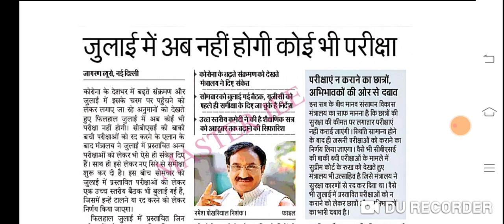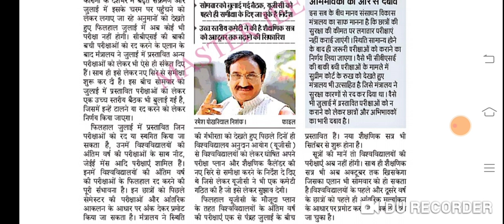जुलाई में होने वाली यूनिवर्सिटी और कॉलेज की परीक्षाएं रद्द# सभी छात्रों को किया जा सकता है प्रमोट